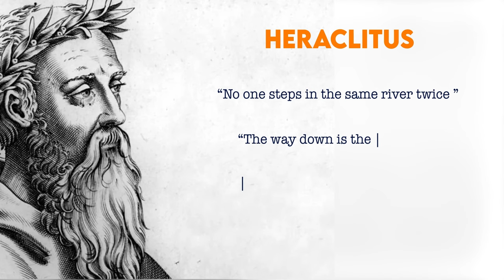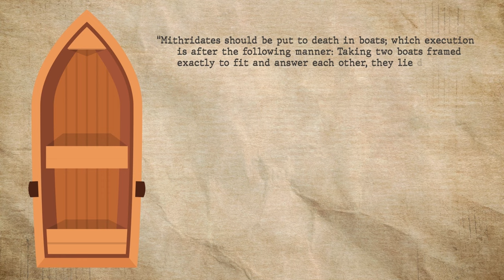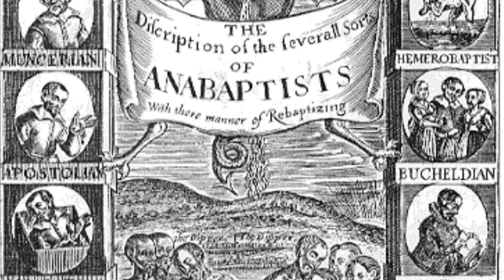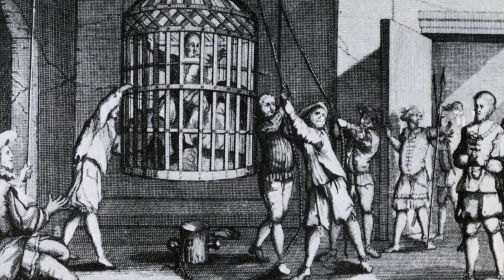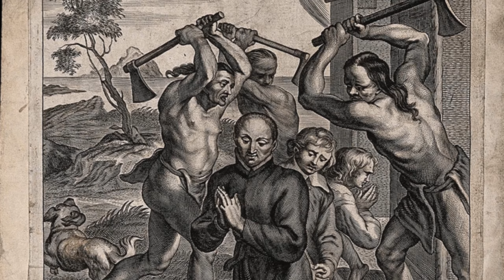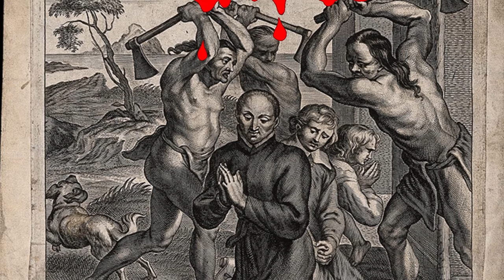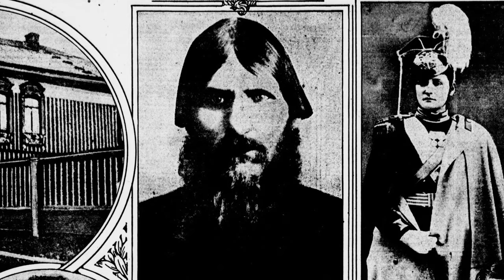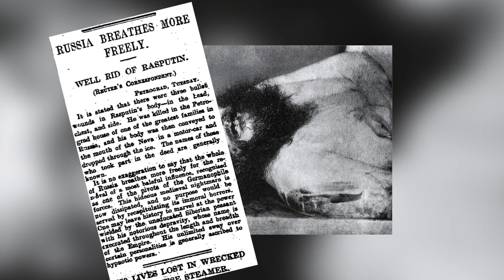Some Horrifying Deaths from History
Throughout history, people have died in some of the most horrifying and downright ridiculous ways imaginable. In this video, we’ll dive into some horrifying deaths from history that you won’t believe actually happened. From philosophers being devoured by dogs to peasants being roasted alive, get ready for a journey through some horrifying deaths from history that are sure to make you cringe, laugh, and question everything.

We’ll explore some horrifying deaths from history, including:

🔥 Heraclitus – The philosopher who thought rolling in cow dung would cure him. Spoiler: It didn’t.
🐝 Mithridates – The soldier who met his end being slowly eaten alive by insects in one of the most gruesome and horrifying deaths in history.
🐴 Queen Brunhild – Her medieval execution via horses will go down as one of the most brutal moments in horrifying historical deaths.
🍽️ Gyorgy Dozsa – A revolt leader who faced a fiery and cannibalistic end—this is definitely one of the most horrifying deaths from history.
🔥 Jan van Leiden – Skinned alive and hung in a cage, his fate is yet another of some horrifying deaths from history.

If you enjoy exploring some horrifying deaths from history and learning about the dark and twisted ways history has handled its unlucky victims, then this video is for you.

💀 Watch now to uncover some horrifying deaths from history that are so bad, they’re almost funny.